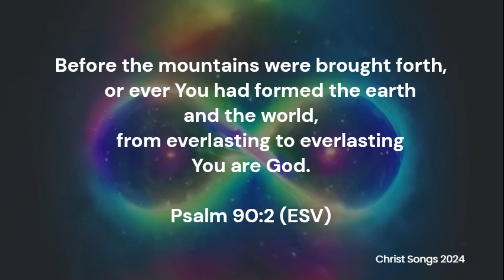Psalm 90:2 ESV Memory Verse Song